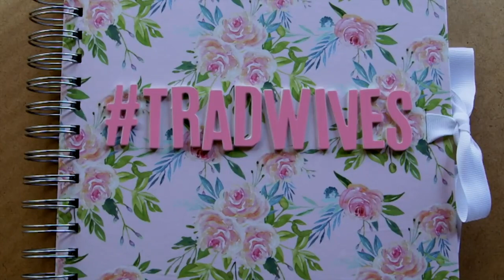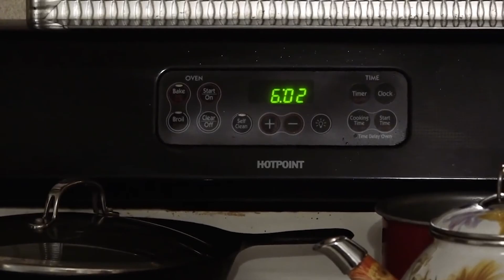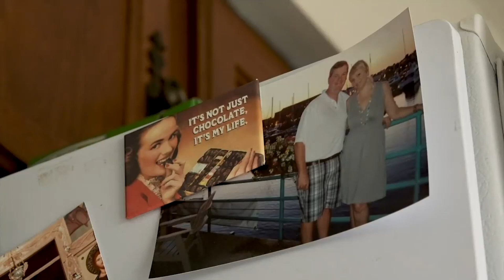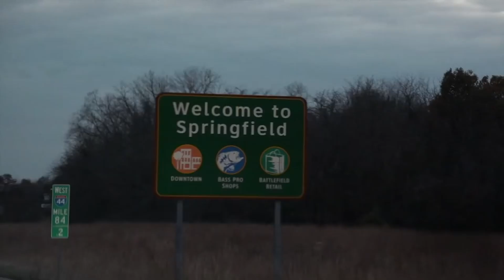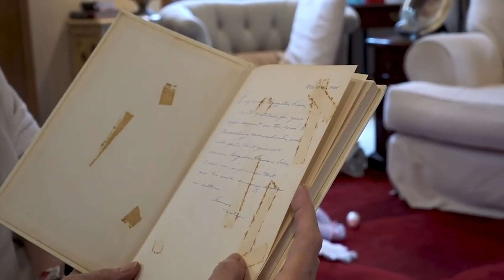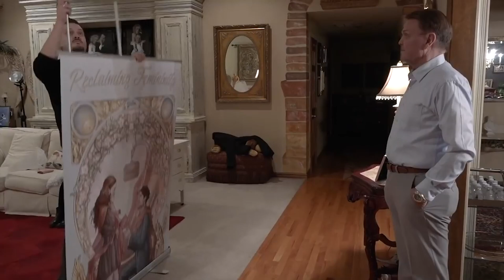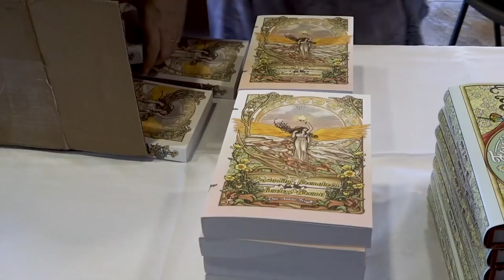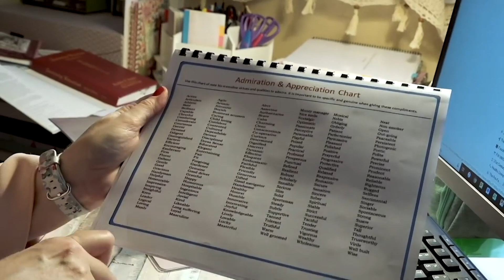Fascinating Womanhood: Reverting Back to Old Traditions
This documentary observes a new women's movement emerging in the USA focused on reverting to the values of traditional housewives of the 50s and early 60s, through the story of a Chicago divorcée.

Jennifer is a super-fan of 'Fascinating Womanhood' by Helen Andelin, an international best-seller in 1963 which is the bible of the movement. She travels to Springfield, Missouri to assist the author's daughter, Dixie, who is about to publish a follow-up book for the current generation of women.

Content licensed from Little Dot Studios.